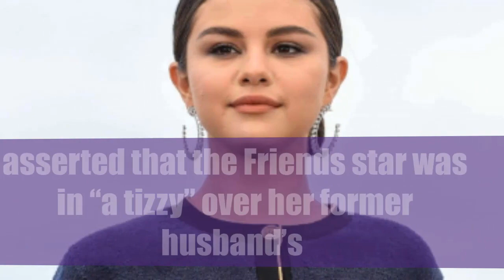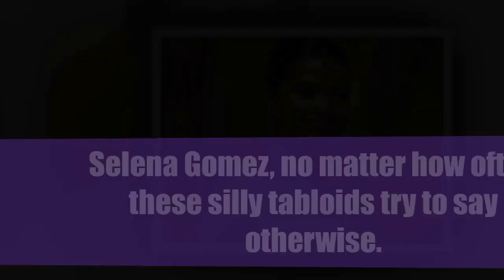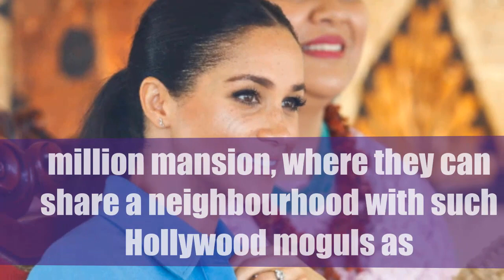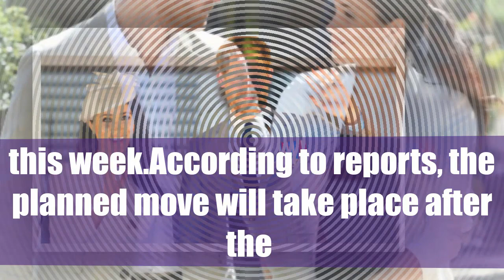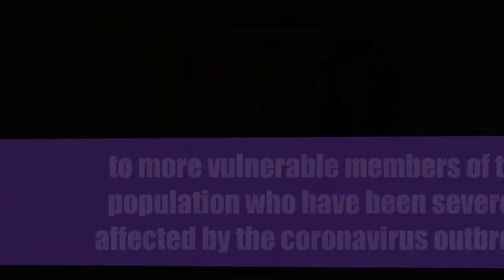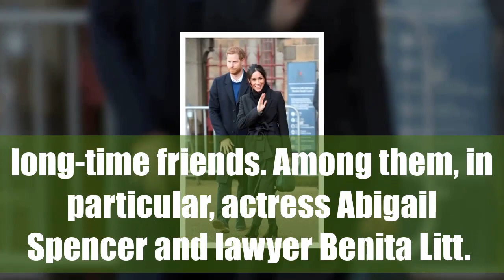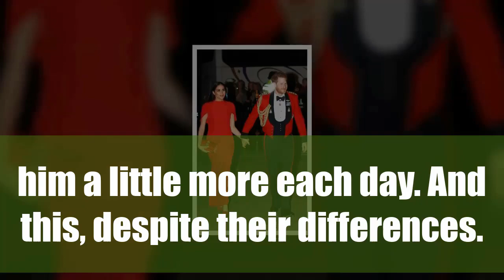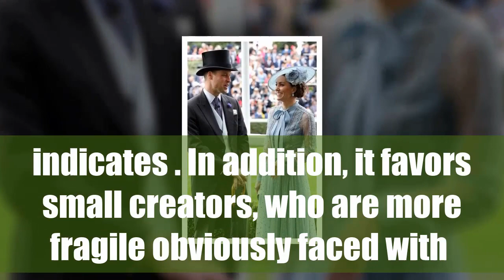Truth About Selena Gomez Dating Prince Harry